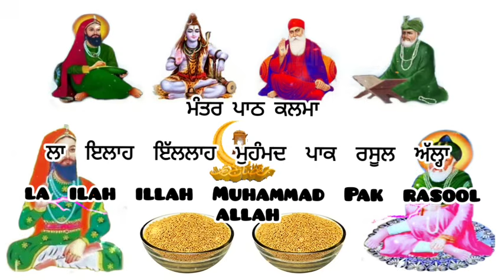पीली सरसों राई का ऐसे करो उपाय भूत प्रेत जादू टूना गंदी चीज़े घर से भाग जायेगी_ Pilli sorso k upaye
The reason to made this channel are to share my thoughts, nd to conmect the people with suffi saint peer fakeer roohani knowledge.

We request that if someone copies our text Shabad Mantra or our content and puts it on another channel then legal action will be taken against him.